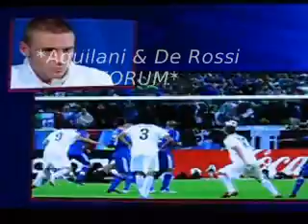Daniele De Rossi intervista Rai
Daniele De Rossi intervistato da Varriale a fine partita